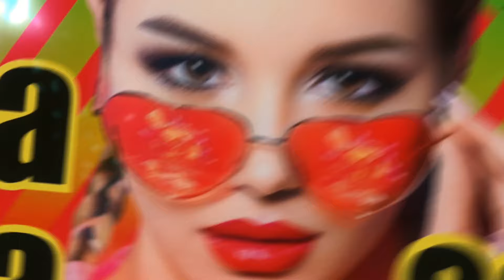MELÔ DE LOCA LOCA || REGGAE REMIX TOP 2024 || @ROBERTHZDMIX || MUSICA REGGAE INTERNACIONAL REMIX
((CANAL OFICIAL ROBERTH ZD MIX))

00:00 Inscreva-se e Deixe o Joinha
00:15 Melô de Loca Loca - Reggae Remix 2024

  A música reggae e uma mistura de vários ritmos, composta de vários estilos, instrumentos, o reggae original nasceu na Jamaica, hoje também é encontrado no Brasil, no estado do Maranhão como é conhecida a Jamaica brasileira..

  Reggae music and a mixture of various rhythms, composed of various styles, instruments, original reggae was born in Jamaica, today it is also found in Brazil, in the state of Maranhão as the Brazilian Jamaica is  known..

⚠️BRASIL]⚠️
Se você é um artista, produtor,proprietário de gravadora e algum conteúdo deste vídeo viola Os direitos ou por qualquer outro motivo,entre em contato conosco em vez de DENÚNCIÁ-LO (STRIKE) reivindicaçãoes de direitos autorais indevidas então sujeitas a processos judiciais

⚠️[ INGLÊS COPYRIGHT ]⚠️
If you are an artist, producer, record label owner and any content in this video violates The rights or for any other reason, please contact us instead of REPORTING (STRIKE) undue copyright claims then subject to lawsuits

não repostem sem permissão
Conteúdo exclusivo projeto Roberth Zd Mix